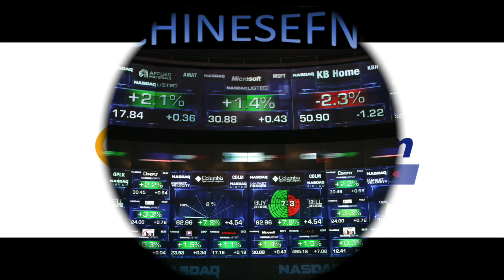【盤後HOT】醫藥股RLYP意圖賣身，逆勢大漲67％